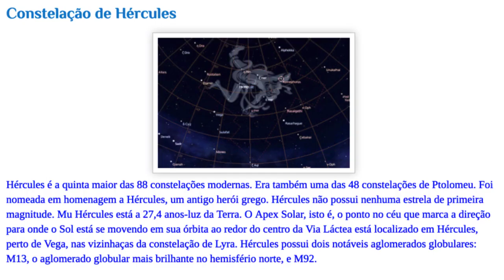Hércules - O que ele representa, no céu, para os gregos antigos?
Vamos conhecer porque os gregos antigos colocaram Hércules (Héracles) no céu?  Bora?  Vem!

ERRATA:  OS CAVALOS DE DIOMEDES FOI O 11º TRABALHO, E NÃO O 10º COMO EU ESCREVI.  MEA CULPA.  DESCULPEM A FALHA.